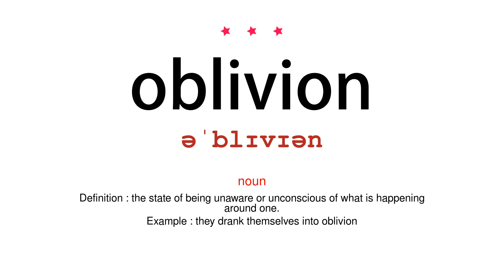How to pronounce oblivion - Vocab Today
The pronunciation of the word oblivion in Amercian accent is demonstrated in this video. If the word is from another language, such as brand name, it will be pronounced in its original language. Based on the word frequency, this is of 3 stars difficulty.

The word oblivion has the following meanings:
1. (noun)
Definition : the state of being unaware or unconscious of what is happening around one.
Example : they drank themselves into oblivion
2. (noun)
Definition : amnesty or pardon.